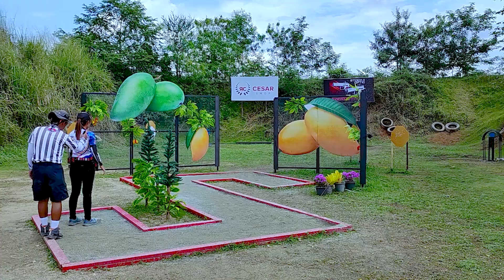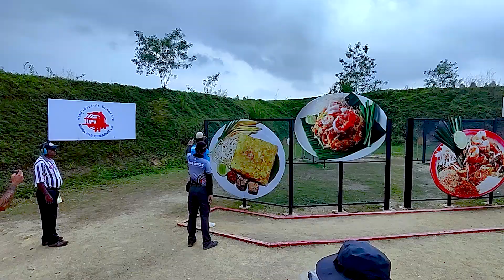IPSC disassembler Ep.8. Handgun World Shoot IPSC Level V, 2022.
Рассказ о чемпионате мира по практической стрельбе из пистолета, который недавно закончился в Паттайе, Тайланд.